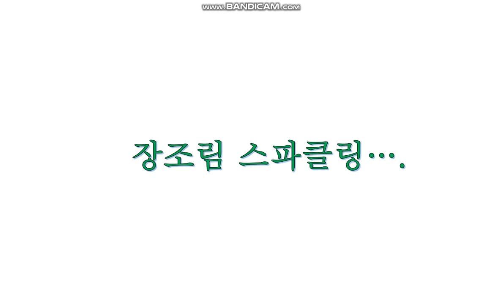장조림 가샤트!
황금에서 장조림으로~!